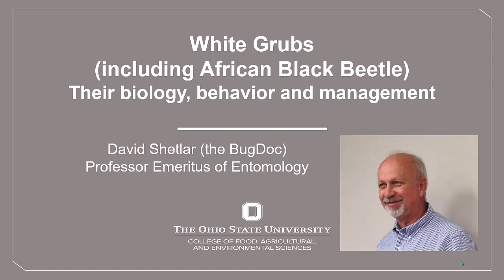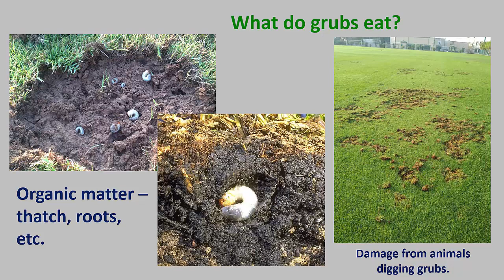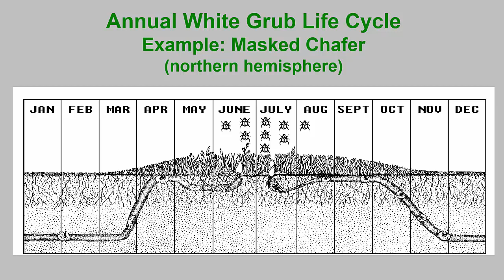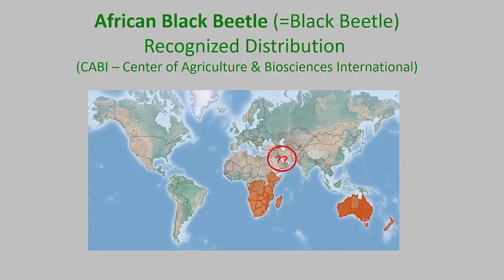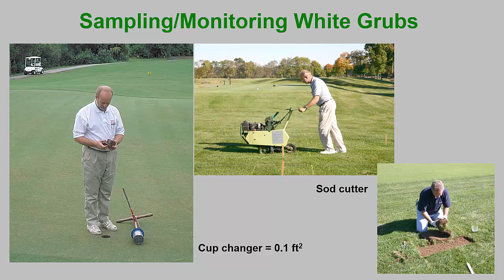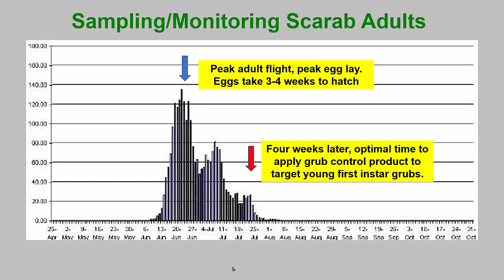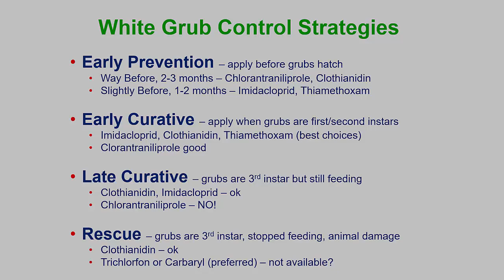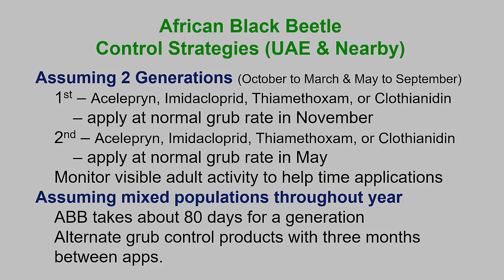White Grubs in Middle Eastern Countries, March 2021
African black beetle and other white grubs that can infest managed turfgrass in the Middle Eastern countries: identification, biology, sampling and management approaches.